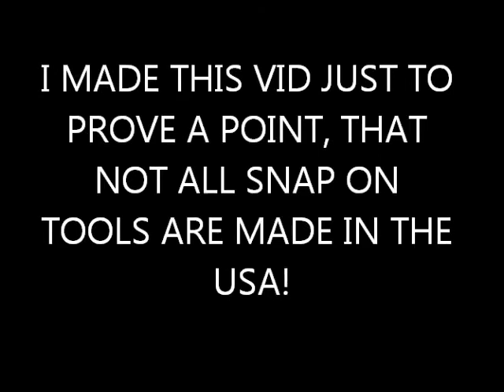Snap On tools not all made in the USA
you thought all Snap On tools was USA made?, you thought wrong. yes I do own Snap On tools, but only the ones I really do like or feel is a must have from them. they are nice!  it's a nice service every week he is there! sometimes he comes in with deals on the brand, most cases you don't think to ask though, was it made in the USA? and then you see, anyone who clearly owns this knows it was made in Spain. a lot of guys talk bad about other brands cause they have outsourced jobs here. so what about this?